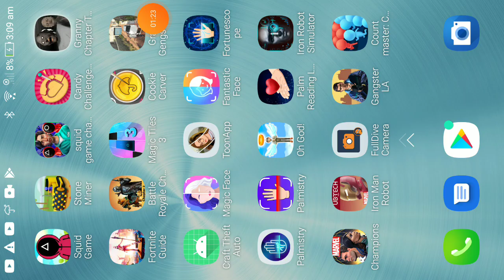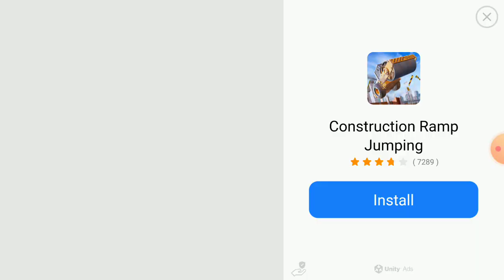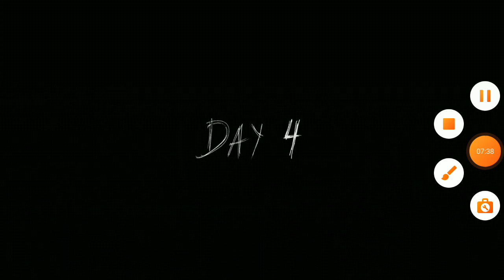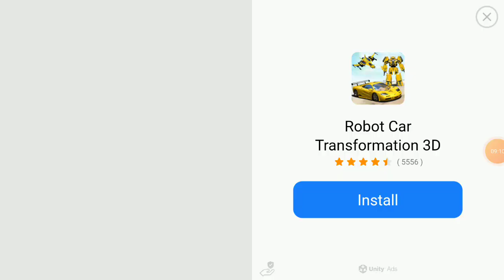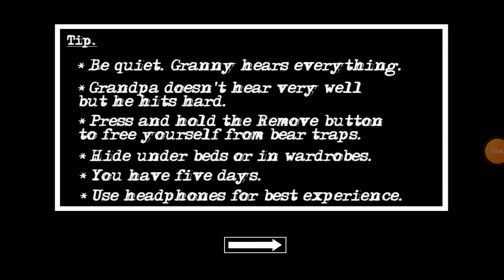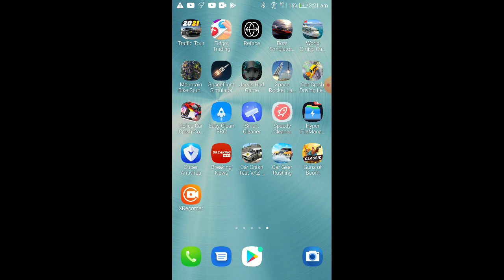granny have a crack hora game